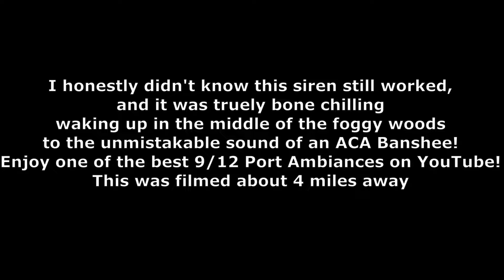East Liverpool, OH - ACA Banshee 115 (Fire Call) - Full Attack - 9/19/21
Basic Information:

Siren: ACA Banshee 115 (Ex-BVNP)
Town: Liverpool Twp, OH (Columbiana County)
System: Liverpool Twp 7 Siren System
Location: Liverpool Twp Station 7
Tested: N/A (Most likely never)
Uses: Fire Siren
Cycle: Full Alert (Unfortunately caught the last minute of it)

Other notes:
Well that was quite the way to wake up on a foggy Sunday morning...